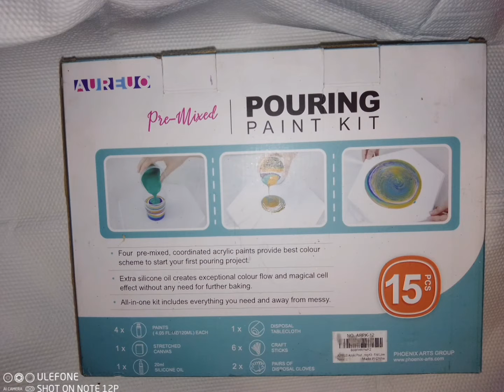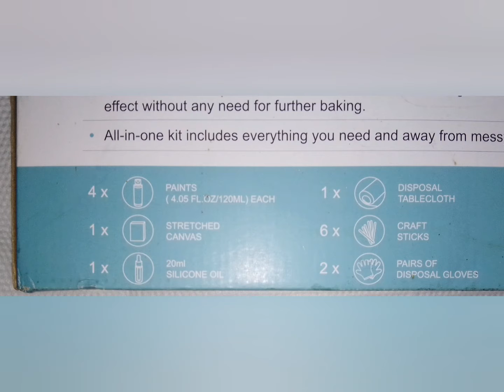AUREUO PAINT POURING KIT TEST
Colors used
Magenta
Pink
Flesh
white
2 drops silicone added to all colors except white which was used as a pillow (base) paint.

I didn't go into great detail in this video of what I was doing I was in a hurry and nothing went right but I wanted to share this video as a thank you to AUREUO ART for sending me a kit to test. I am not one who uses silicone frequently I usually stick to the house paint recipe but I made a foolish mistake and did not coat my edges but I did not have enough white paint for the size canvas they sent and did not want to add extra paint that was not their brand I wanted this to be a full product test video. I did have issues with the paint coming off stringy I call it where the movent isn't correct due to paint flowing slower in some areas then others. You can definitely tell this video was rushed but I do want to say the pigments and consistency in this set is perfect for paint pouring my only issue was not having enough pillow paint for the size canvas that was sent with the set. Other then that this is a great starters set for anyone who is just wanting to try acrylic pouring or needs help seeing what the right consistency for your pour paints should be, or a great gift for a child or anyone who enjoys art! They also have great prices on Amazon I do not have links as I asked them for links and haven't received a response from them yet but if I was to rate this product between 1 -5 stars it would get a 4 ⭐⭐⭐⭐ rating only due to needing a larger bottle of base paint in the kit!

I do want to apologize for the music being behind my voice in this video as I was working with a new video editor and made a few mistakes. Again my foolishness for rushing this video but I am way behind right now.

ALSO I HAVE AN AMAZING FAST GROWING GROUP ON FACEBOOK WHERE YOU CAN ASK QUESTIONS, SHARE YOUR WORK, AND EVEN SELL , BUY, ASK FOR MENTORING OR EVEN BECOME A MENTOR!! YOU CAN JOIN HERE:

I'm on Instagram as @cwv_artistry. Install the app to follow my photos and videos.